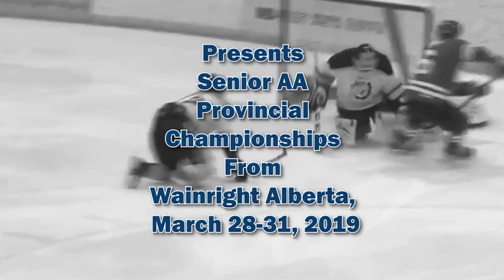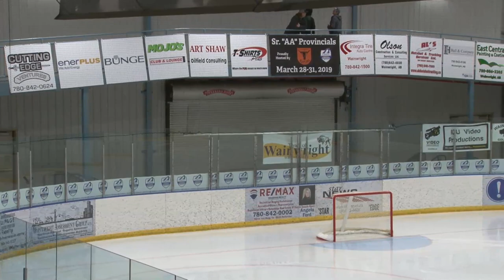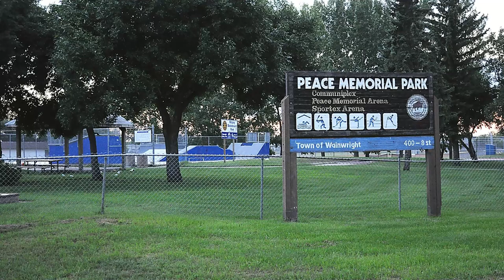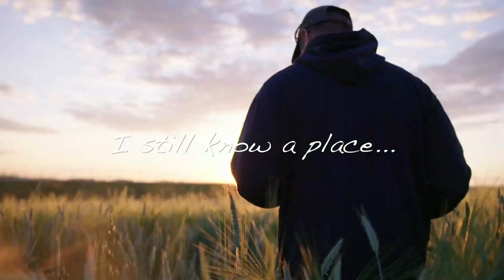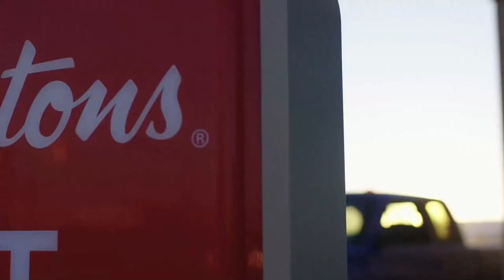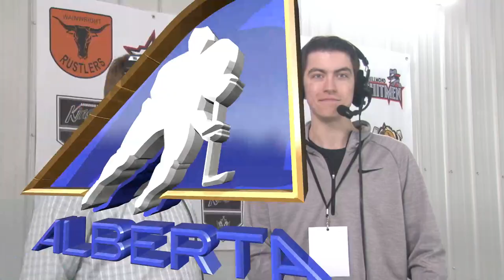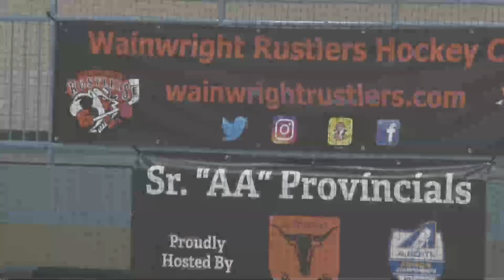#1 Hockey Alberta Senior AA Provincials: Daysland vs. Hillmond, March 28, 2019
Live from Wainwright, Alberta, Canada